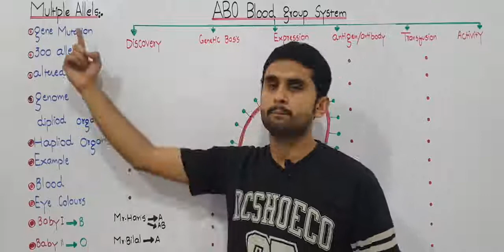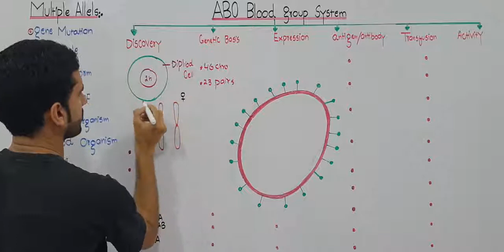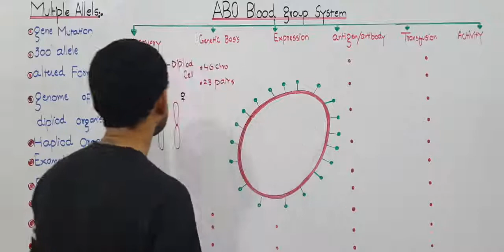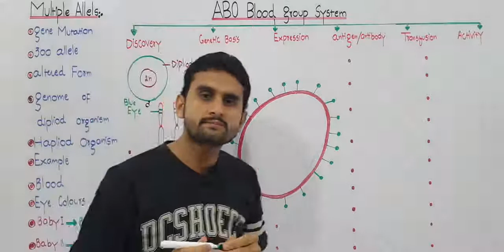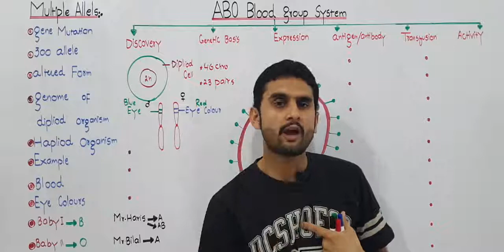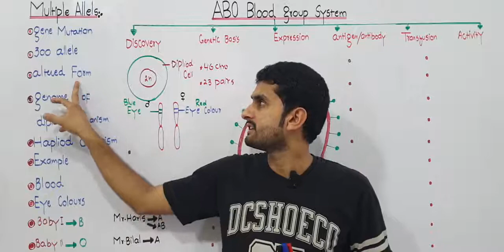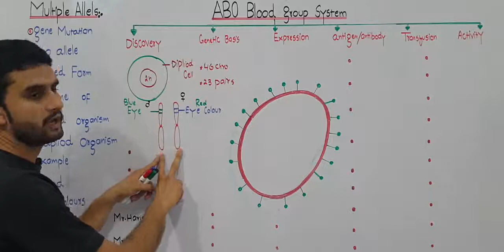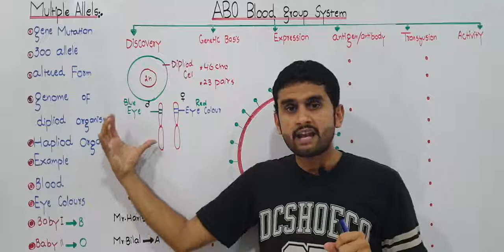Multiple Allele||Lecture 8||Chapter 22||F.Sc12||Professor Aziz Atif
chapter 22
prof.bilal ch
multiple Allele